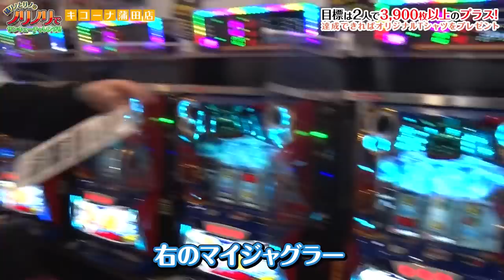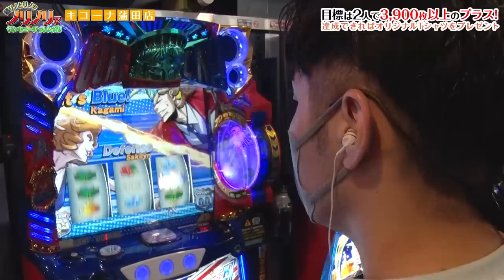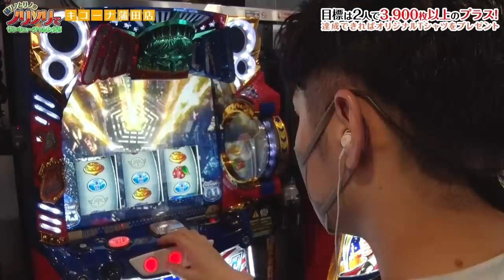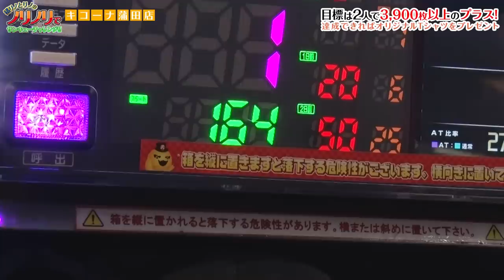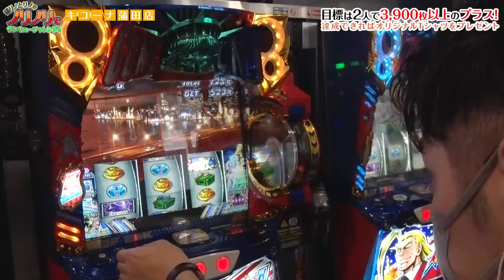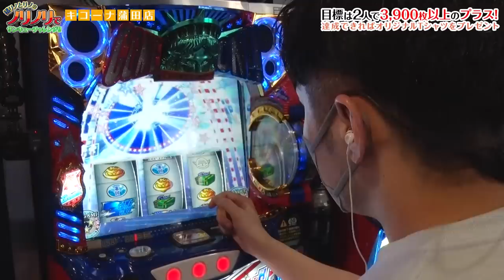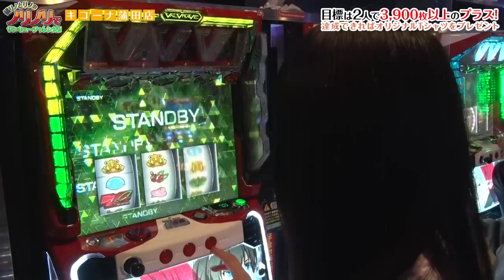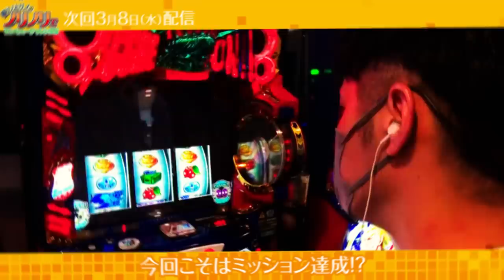[新番組]橘リノとリノのノリノリでサンキューチャレンジ‼ ＃02 （1/2）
【番組説明】
　この番組は[楽しい空間の共有]をテーマに
　橘リノさんとリノさんがノリノリでノリ打ちミッションに
　チャレンジ‼二人の合計差枚数を+3900枚を目指します。
　３名様にプレゼント致します‼
　一緒にTシャツを着て、ノリノリで遊びましょう‼

【出演者】
　☆橘リノ

【収録店舗】
　　所在地：〒144-0051 東京都大田区西蒲田８丁目１−１２

《公式》キコーナ広報アカウント

キコーナグループ広報アカウント

関西を中心に全国展開するパチンコチェーン「キコーナグループ」が

□配信中番組□
【回胴の女帝】
打倒‼鉄人の名のもとに集められ、建てられた『回胴の館』
そこに集う芸能界を代表するセクシーと美貌を兼ね備えし４人のお嬢様が
館に訪れしチャレンジャーと対峙する。
出演者：森咲智美さん、今野杏南さん、長澤茉里奈さん、天使もえさん

　この番組は、橘リノさんとリノさんがノリノリで
　ノリ打ちミッションにチャレンジ‼️
　３名様にプレゼント致します‼️